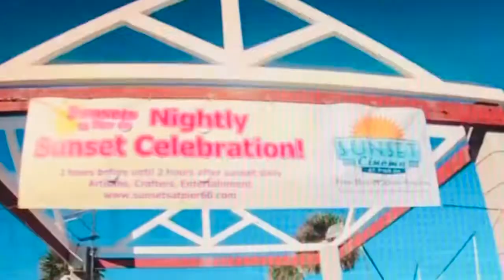CLEARWATER BEACH, FLORIDA USA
Clearwater beach is not far from where we live.

Clearwater Beach. Beautiful white sand and clear, shallow water make this beach an ideal playground for families. It has plenty of nice hotels and restaurants. Seafood is the best.